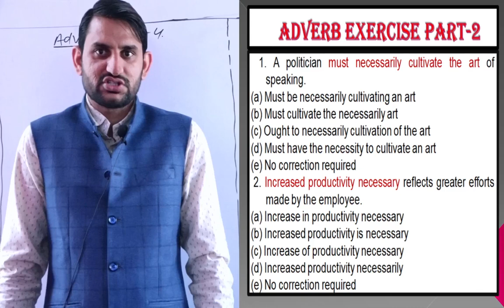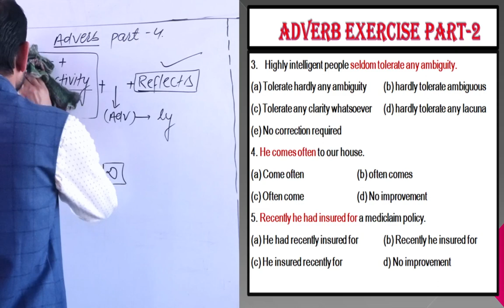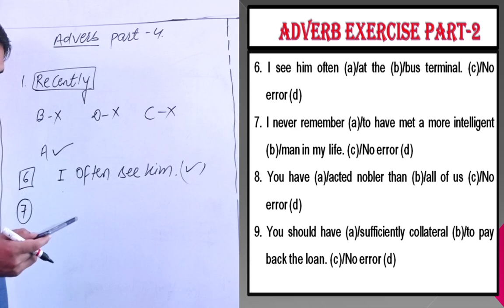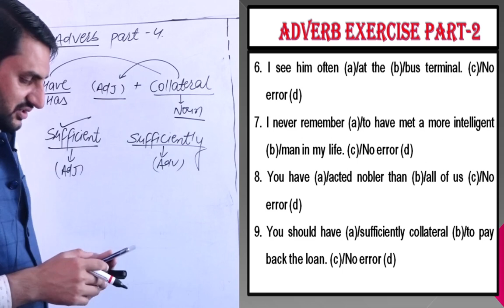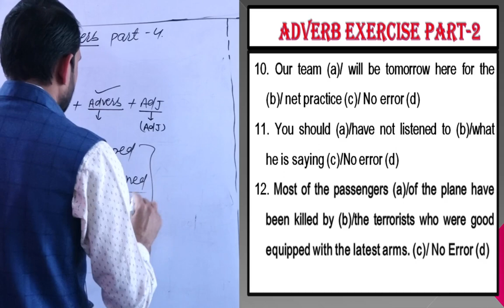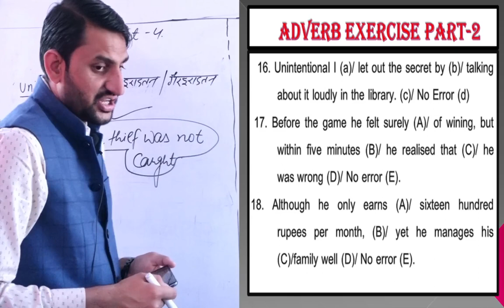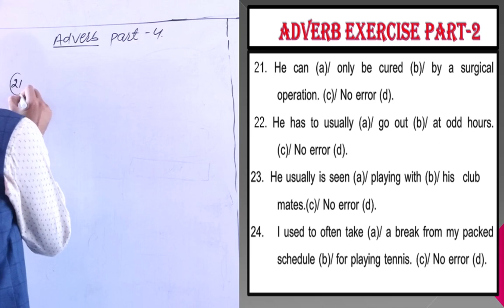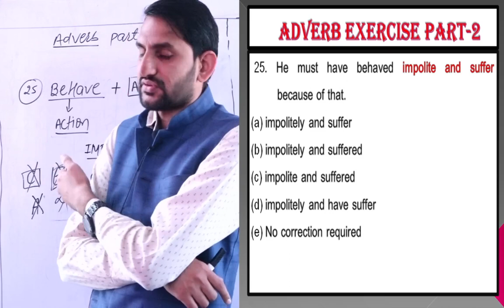ADVERBS - Parts of Speech part-4 - Basic TO advance level for SSC BANK UPSC Examples, Exercises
Astute tutorials sikar
We will provide you quality education. I will provide study material related to our YouTube channel astute tutorials